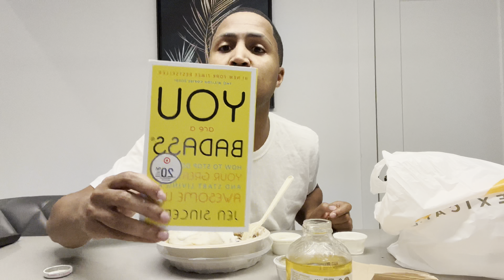QDOBA🌮VS CHIPOTLE🌯 with Shocker at the end 😱😮🤯